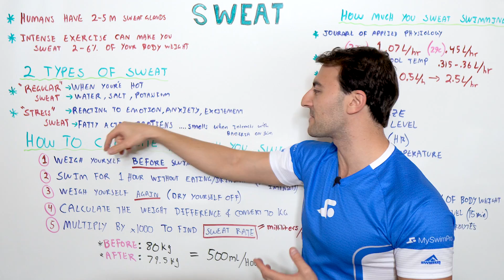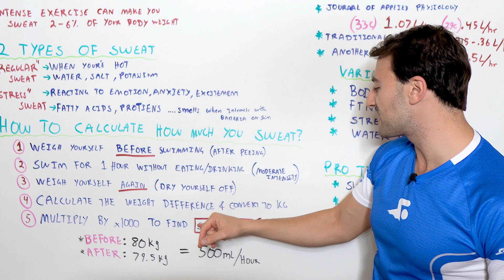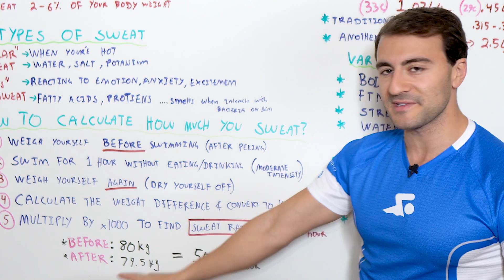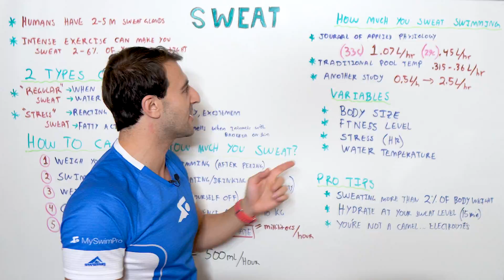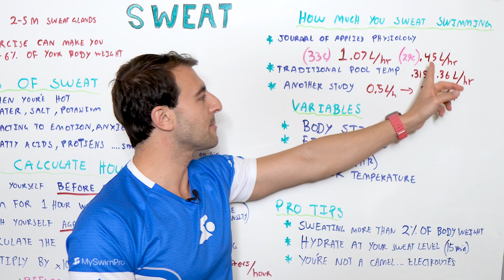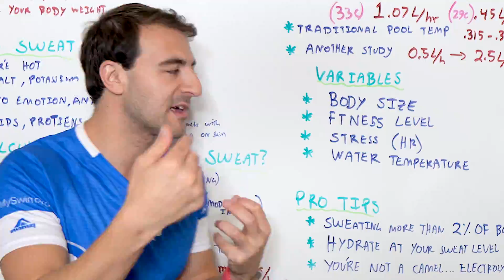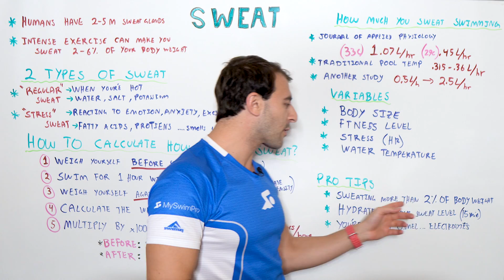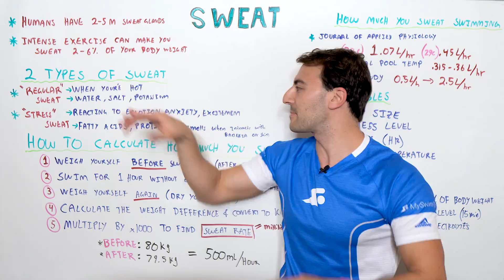How Much Do You Sweat While Swimming?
Did you know that the more in shape you are, the faster you start sweating when you exercise? We all know we sweat when we swim - but how much sweat are we talking about? Today I'm breaking down the science behind swimmers sweating while swimming!

💨 Improve your breath control with @Airofit - the official breathing partner of MySwimPro! Until November 30, 2023 ONLY, get $100 off the Airofit Breathing Trainer and increase your accessible lung capacity at this